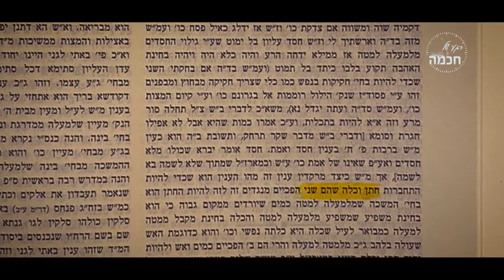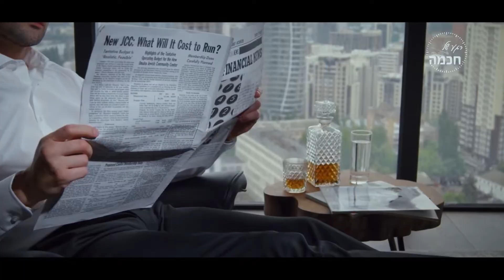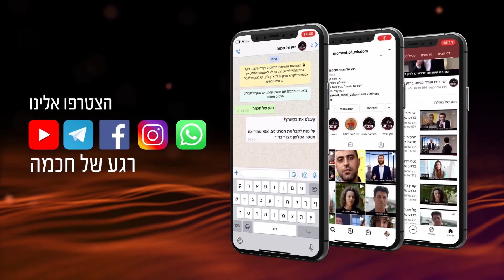הרב יוסף יצחק גייקובסון | למה נישואין מתפרקים?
נישואין זה לא סטטוס קוו